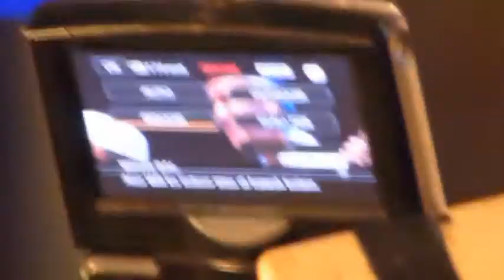Az Zahir - Seng Keri Cokot Boyo | Lapangan Mrican Muyoharjo Jepara || Hari Jadi Provinsi Jawa Tengah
live lapangan mrican mulyoharjo jepara dalam rangka hari jadi provinsi jawa tengah ke 67 bersama gubernur jateng dan bupati jepara serta jajarannya